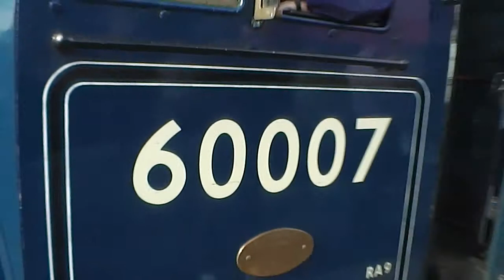NYMR LNER Weekend Sunday 6 october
A video of a full day at the North Yorkshire Moors Railway LNER weekend Sunday 6 october.